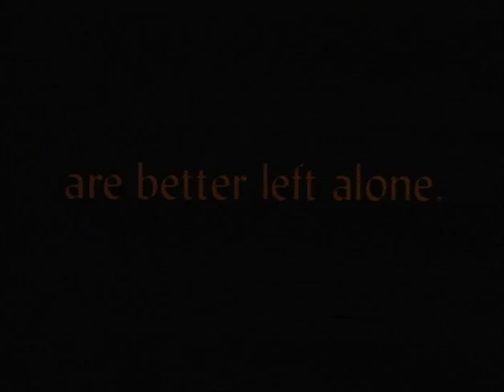The Devils Backbone (2001) - Trailer - Guillermo del Toro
Trailer for Guillermo del Toro's "The Devils Backbone" (2001), starring Marisa Paredes, Eduardo Noriega, Federico Luppi, and Fernando Tielve.